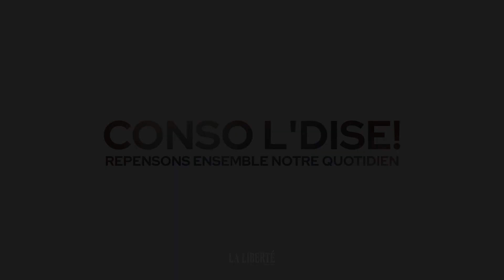Zéro déchet : une famille nous montre son mode de vie (2/2) - CONSO L' DISE #4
Nos habitudes de vie sont chamboulées avec l'arrivée d'un enfant. Et parfois, ça rime avec surconsommation. Dans cette nouvelle chronique Conso l'dise, on a rencontré une famille qui s'est tournée vers un mode de vie zéro déchet, autant que possible : Kateri Freynet-Gagné, Patrick Lessard et leurs 3 filles, Alizée, Léonie et Solange.

90 % de ce qu'ils utilisent pour leurs enfants, c'est de seconde main, réutilisable ou zéro déchet. Alors, comment font-ils? Kateri et Patrick partagent leurs astuces du quotidien dans cette vidéo!

Dans notre chronique CONSO L'DISE, on se penche sur nos habitudes de consommation. Comment consommer mieux? Consommer moins? Plus local ou même écolo? Repensons ensemble notre quotidien!

S'inscrire à notre infolettre pour recevoir les dernières informations de votre journal

- Aves /Joy Rideck